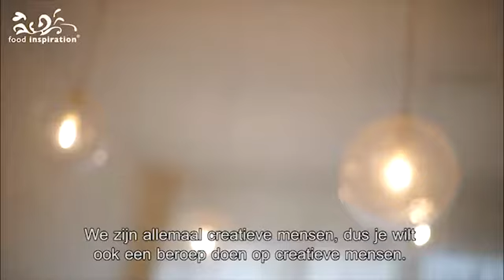Een bezoek aan Michelberger hotel Berlijn voelt als thuis komen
Het Michelberger hotel in Berlijn bewijst dat een hotel zoveel meer kan zijn dan alleen een plek om te slapen. Een merk, een community, een statement. Food Inspiration sprak met creative director Azar Kazimir.